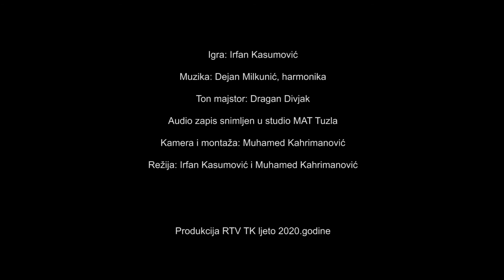Putovi- Tekija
Hamid Dizdar “Tekija”

Irfan Kasumović, glumac
Dejan Milkunić, harmonika
Muhamed Kahrimanović, kamera i montaža
Dragan Divjak, ton majstor

Audio zapis snimljen u studiju MAT Tuzla.

Produkcija RTV TK, ljeto 2020.godine